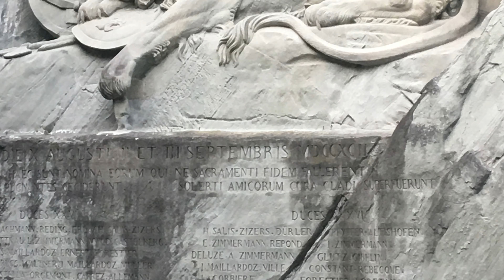Der Löwe von Luzern - das traurigste Stück Stein der Welt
Wif-Sommeranlass Juni 2019, Löwendenkmal, Vortrag Peter Fischer (Kurator und Kulturvermittler), Apéro Café Sowieso Luzern